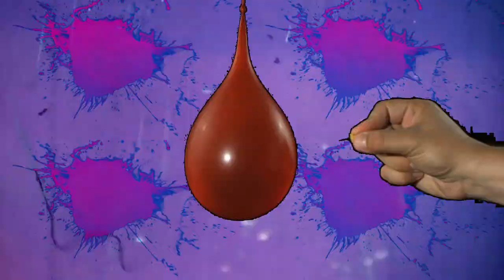Bade Zile - Chris Lake & Fritz Carlton Remix (GEON BARRÉ video remix)